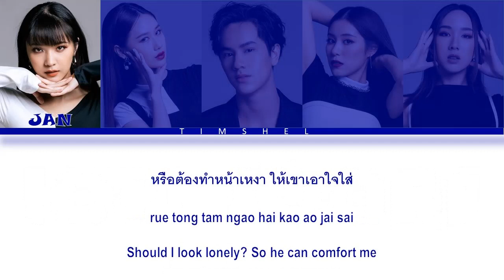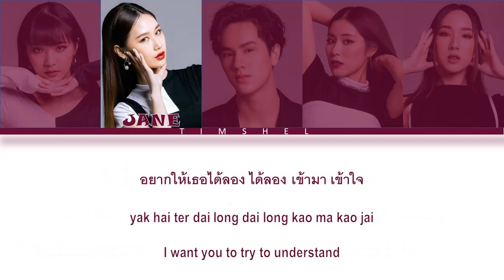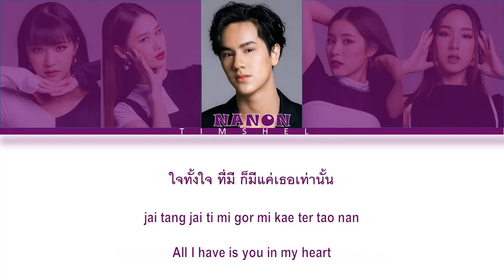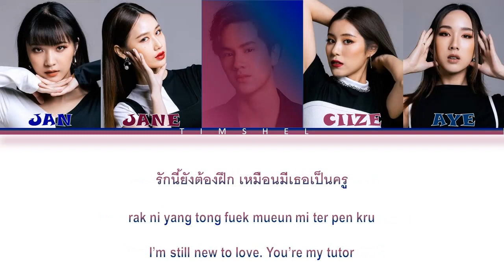Love Score (เปลี่ยนคะแนนเป็นแฟนได้ไหม) (Color Coded Lyrics)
All Rights Administered by GMM Grammy (on behalf of GMM GRAMMY PCL.); GMM Publishing
• Artist: Sizzy x Nanon
• Song ♫: Love Score
• Album: New Single